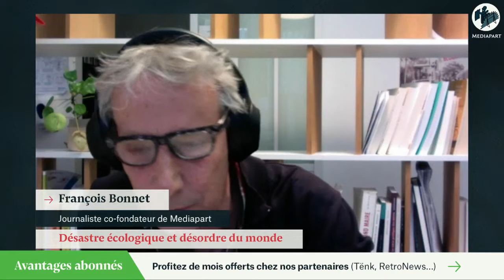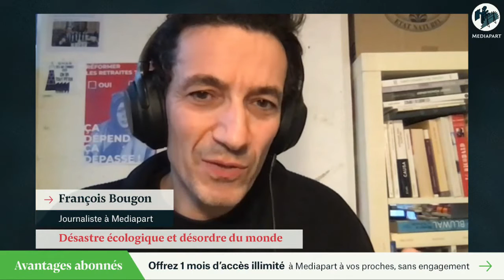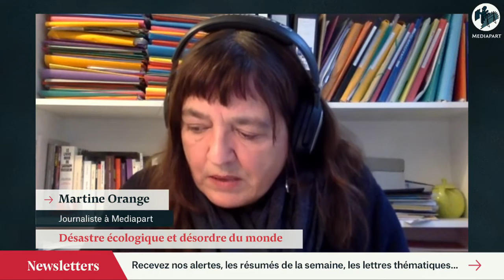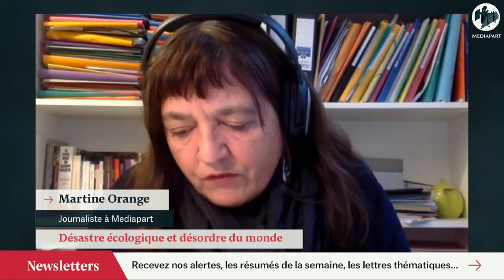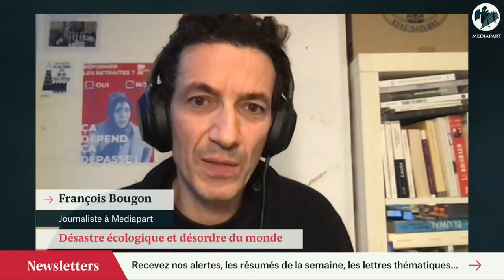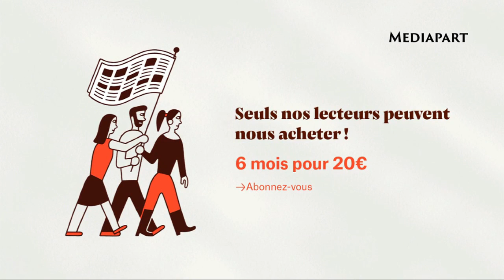Journée portes ouvertes numériques : désastre écologique et désordre du monde